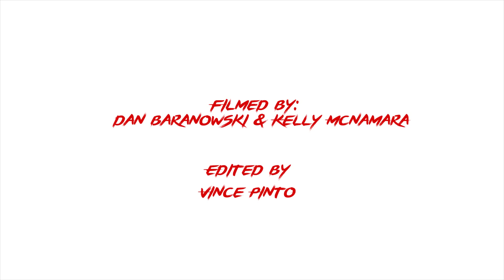Bird on the Street: What happens when you pick up a baby bunny?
We asked students on campus what would happen if they picked up a baby bunny and here are some of their responses.

Filmed by: Dan Baranowski | Kelly McNamara
Edited by: Vince Pinto